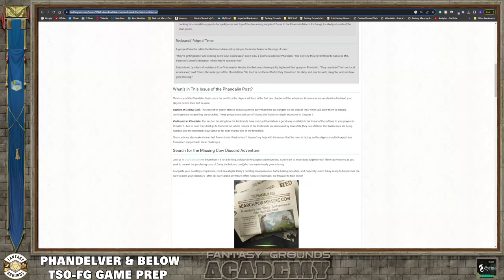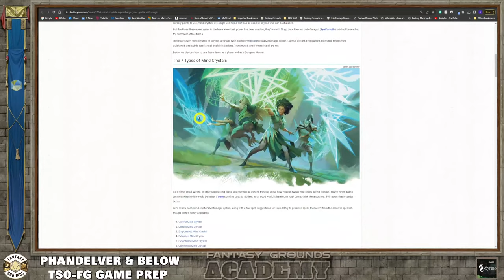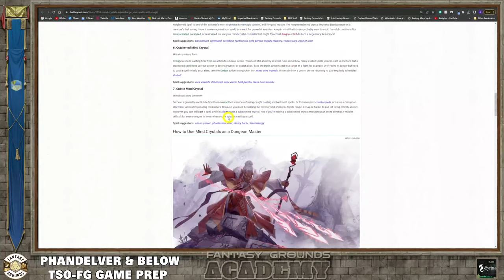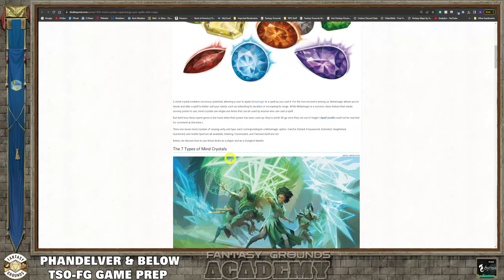Phandelver & Below: Maps & Handouts| DnD5e FG Unity| FGU v. 4.4.3 Ep. 5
Phandelver & Below: Maps & Handouts| DnD5e Fantasy Grounds Unity| FGU v. 4.4.3
An Anticipatory Look at the Upcoming 'Phandelver and Below' Adventure in FG Unity VTT v4.4.3
Adding your own maps and tokens into Fantasy Grounds Unity. Best practices, organization, image dimensions, format, size, and quantities.

Managing your campaign and your assets.
1.) DM's Guild Phandelver Map and Tokens bundle.
2.) Working with images in Fantasy Grounds Unity.

3.) A little bit of factual and speculative info about the Shattered Obelisk adventure.